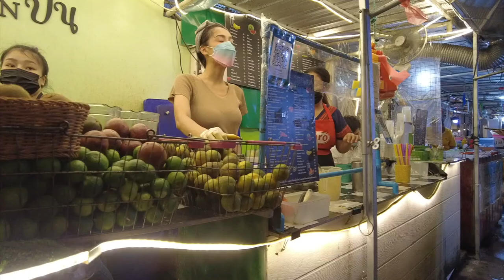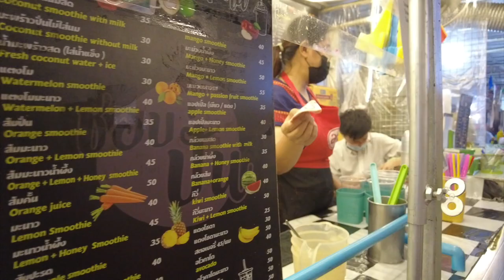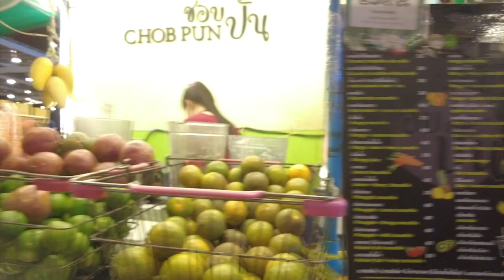I was mesmerized by this stunning juice vendor, Why did I order juice that I wouldn't drink??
There are several indy markets in Bangkok, and the place I recommend is DaoKhanong's indy market.
However, this is in Pinkalo area, and it's small, but you can feel local.